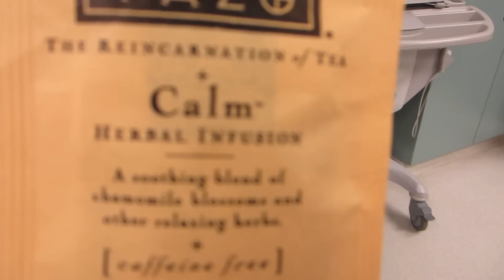HORRIFYING ACCIDENT AT MYRTLE BEACH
We had a scare on our second day at Myrtlebeach...

We have a lot of fun making these vlogs, we would love it if you clicked the "thumbs up" button, don't forget to subscribe, and please share us on facebook and twitter.